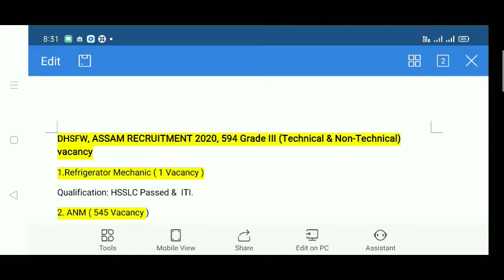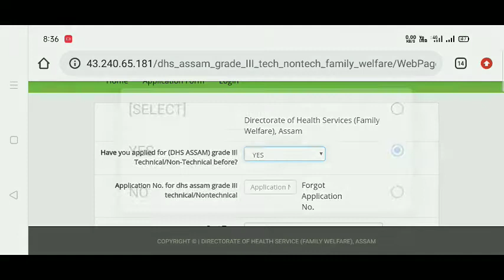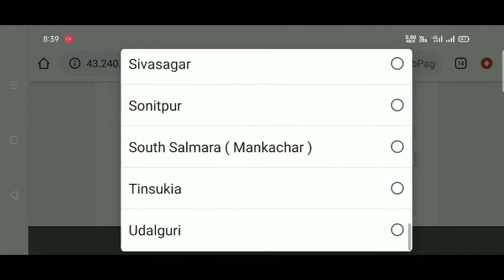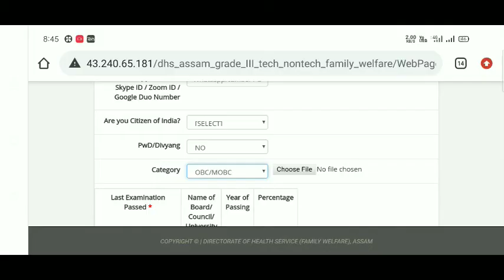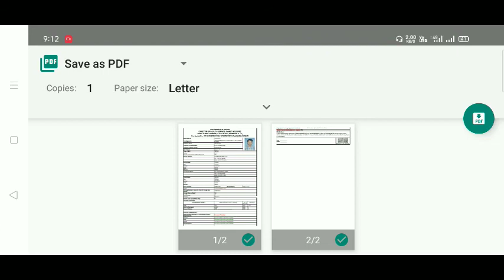চিকিৎসা শিক্ষা সঞ্চালকালয়, অসম চৰকাৰ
চিকিৎসা শিক্ষা সঞ্চালকালয়, অসম চৰকাৰ DHSFW

Directorate of health service( FW) Assam

Director of Economics & Statistics, Assam